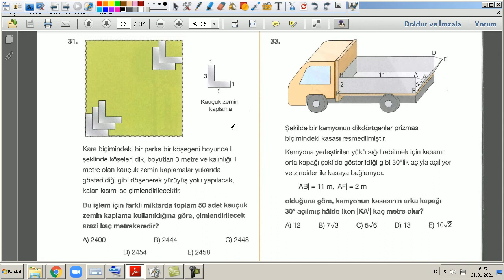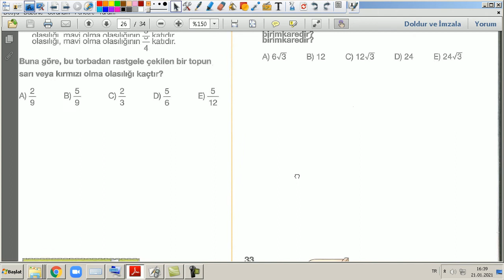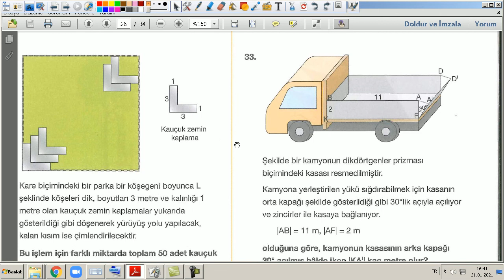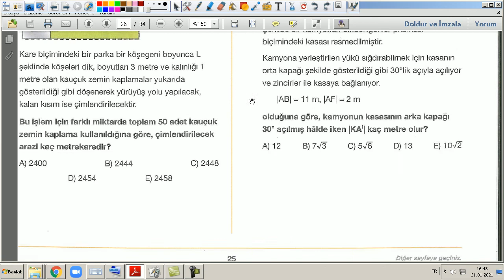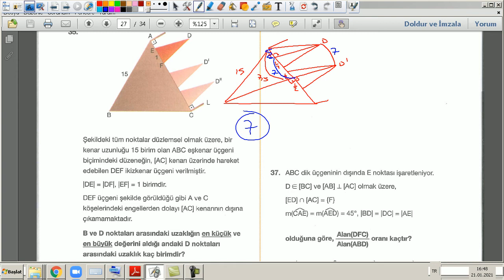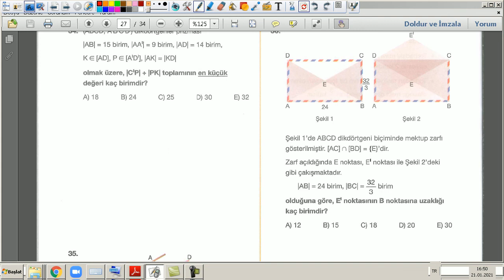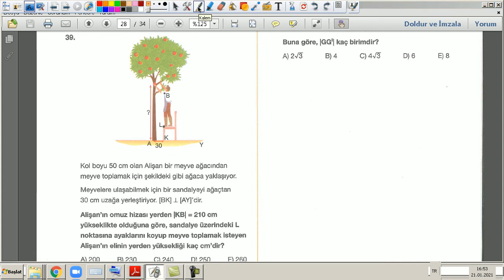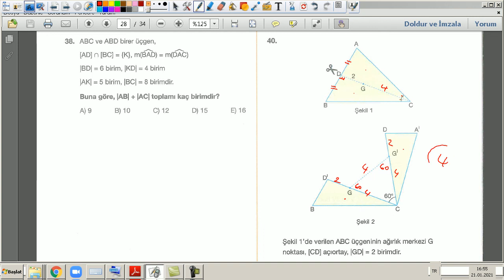TYT LİMİT GEOMETRİ ÇÖZÜMLERİ